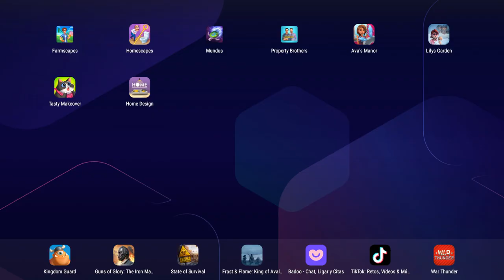Home Design Makeover - Reforma 54 - Gameplay Español